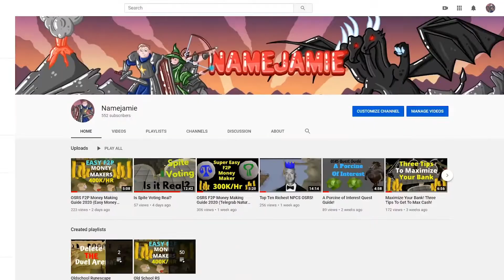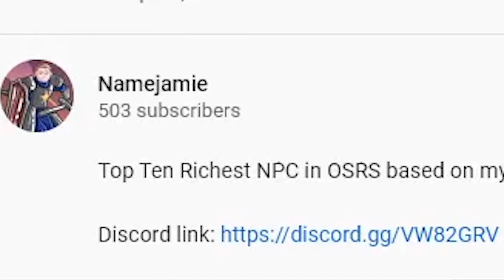OSRS F2P Money Making Guide 2020 (Easy Money Methods)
Simple Money Making Method for F2P OSRS

0:00 Introduction
0:59 Giveaway
1:40 Skill Requirements
1:52 Inventory Requirements
2:00 Getting There + Getting Started
3:20 Math
4:00 Members Info + Math
5:11 Reasons To Do It
7:52 Tip 1
8:47 Tip 2
9:40 Tip 3
10:28 Tip 4
10:55 End